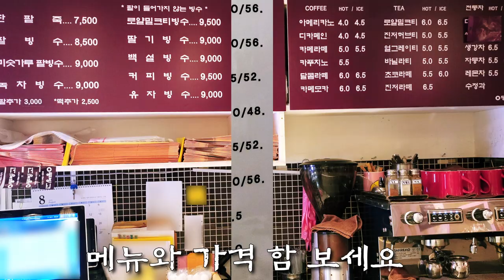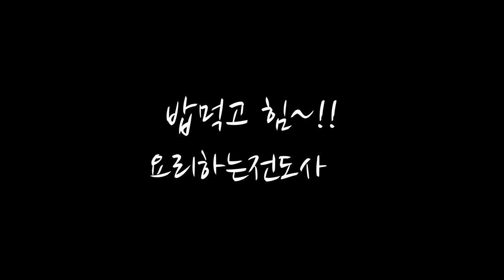서울 빙수 맛집 추천? 동빙고 팥빙수! (더 루시파이 키친 피칸파이/ 팥빙수재료 팥 인절미)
팥빵, 팥죽, 팥빙수, 팥양갱, 팥떡.
팥으로 만든것이라면 팥 알갱이까지 다 좋아하는 제가
얼마 전 동빙고 팥빙수에 다녀왔어요~
서울 빙수 맛집 3위안에 손꼽는다는 동빙고 팥빙수의 맛은 어땠을까요?